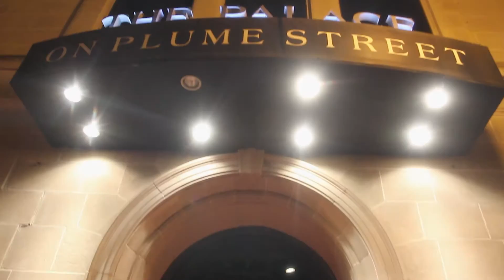KB BdayBash @ PalaceOnPlume feat. Pusha T, DJ SNS, DJ LES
PalaceOnPlume presents KB's bday bash at Palace on Plume, Norfolk, Va. Video shot & produced by Ferdinand Thomas (Made 7 Productions/@made_7). Audio Mix by DJ Twan-G.  All video & photo content is available @

*** THE SONGS USED IN THIS VIDEO ARE NOT OWNED BY ME. I DO NOT HOLD ANY RIGHTS. THIS VIDEO IS NOT MONETARY GAIN. ***